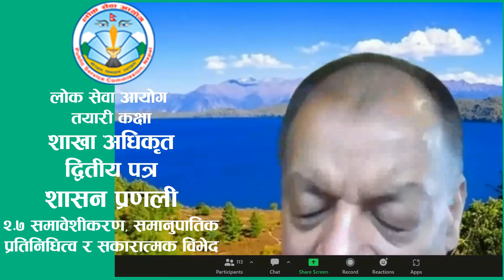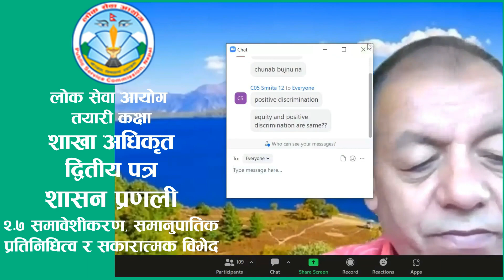2.7 Inclusion, Proportional समावेशीकरण, समानुपातिक प्रतिनिधित्व तथा सकारात्मक विभेद-By Chudamani Sir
Officer Second Paper (शासन प्रणाली)